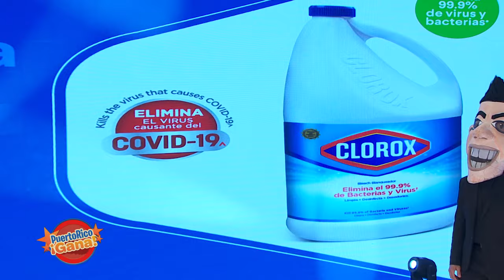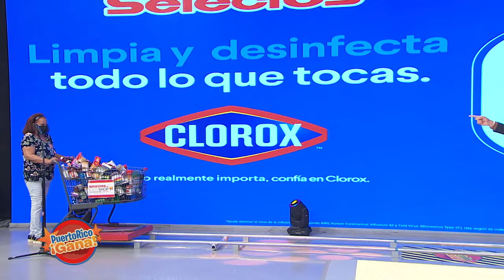3 0 PR GANA 03 03 22